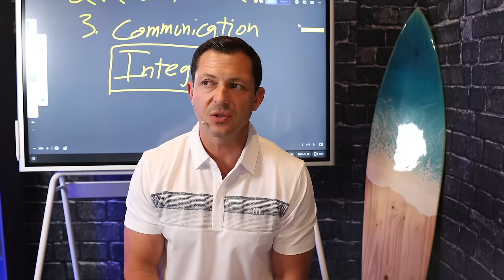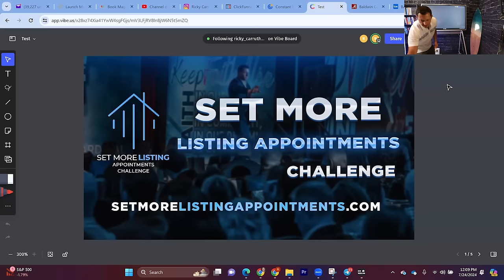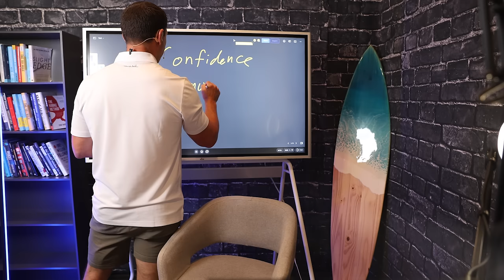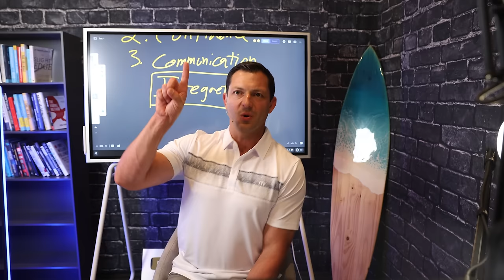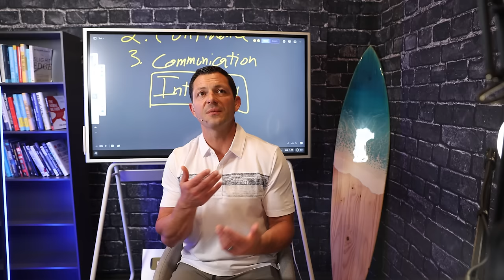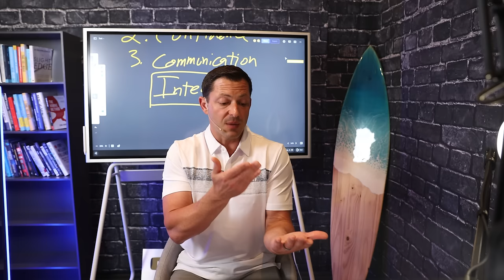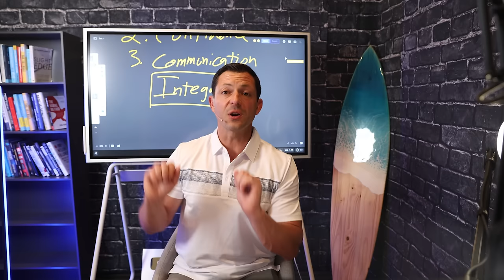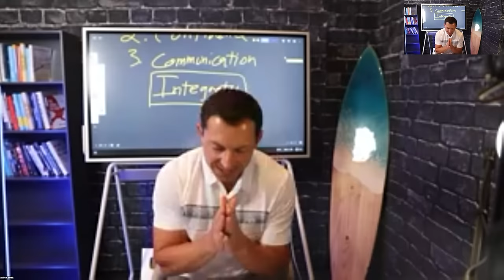Actionable Steps To Build A MILLION DOLLAR REALTOR BUSINESS